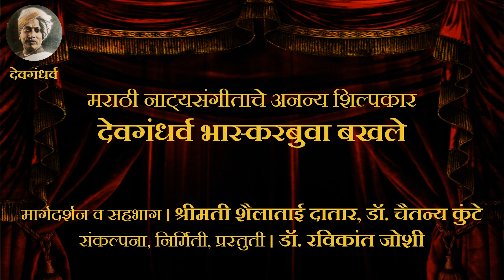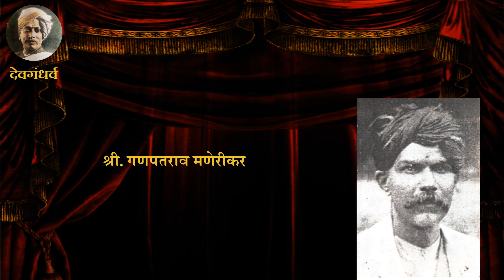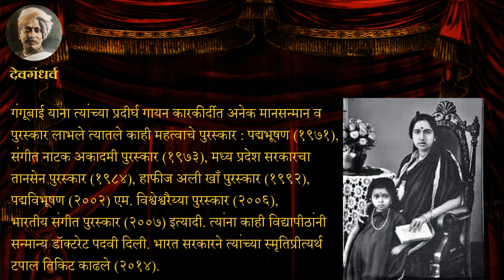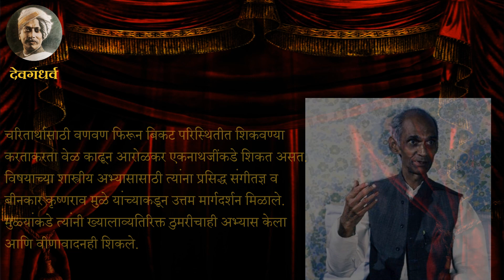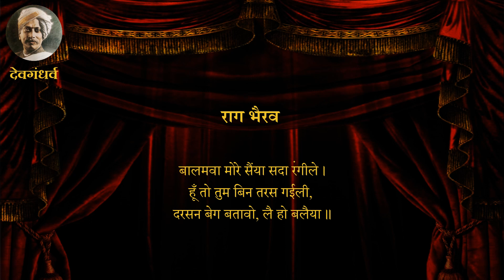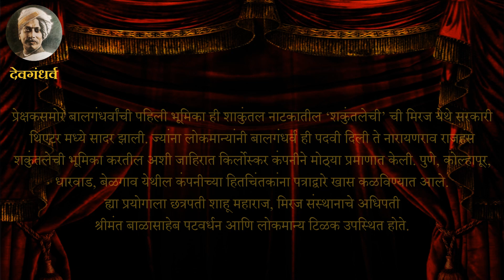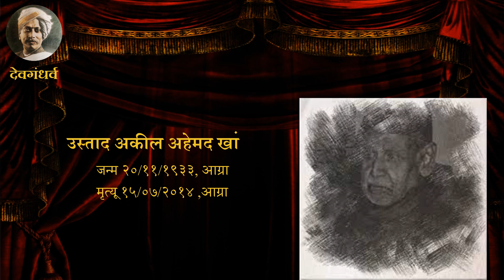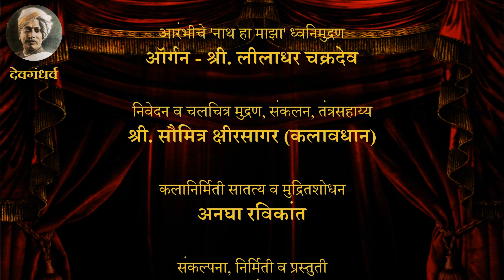देवगंधर्व भास्करबुवा बखले मराठी नाट्यसंगीताचे अनन्य शिल्पकार भाग २४ Devgandharva Bhaskarbuwa Bakhale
देवगंधर्व भास्करबुवा बखले - मराठी नाट्यसंगीताचे अनन्य शिल्पकार - भाग २४
वर्ष २०२२ – २०२३ हे  देवगंधर्व भास्करबुवांच्या पुण्यतिथीचे शताब्दी वर्ष.
त्यानिमित्याने देवगंधर्व भास्करबुवांनी मराठी नाट्यसंगीत कसे घडवले, समृद्ध केले, कळसाला नेले याचा मागोवा ह्या ५१ भागाच्या द्रुक-श्राव्य कार्यक्रमातून घेतला जाणार आहे.
त्यासाठी ह्या कार्यक्रमाच्या प्रत्येक भागात भास्करबुवांनी संगीत दिलेले एक नाट्यपद आणि ज्या बंदिशीच्या आधारे त्यांनी नाट्यपद बांधले ती मूळ बंदीश विवेचनासह मांडण्याचा प्रयत्न करणार आहोत.
त्यासोबत भास्करबुवांचा जीवनपट पण ह्या भागांतून उलगडला जाणार आहे.
सोबत नाटकांविषयी आणि कलाकारांविषयी माहीत देण्यात येणार आहे.

मार्गदर्शन व सहभाग - श्रीमती. शैलाताई दातार, डॉ. चैतन्य कुंटे

विशेष सहाय - श्री. समर माविनकुर्वे, श्री. अजय मांजरेकर

मुलाखतीसाठी स्थळसौजन्य - श्री. क्रांती कानडे

ध्वनि व चित्रमुद्रण, संकलन, तंत्रसाहाय्य - श्री. सौमित्र क्षीरसागर (कलावधान)

संकल्पना, निर्मिती व प्रस्तुती - डॉ. रविकांत जोशी

Devagandharva Bhaskarbuwa Bakhale - Marathi Natyasangeetache Ananya Shilpakaar - Episode 20

Guidance and participation by Smt. Shaila Datar and Dr. Chaitanya Kunte

Special thanks to Shri. Samar Mavinkurve, Shri. Ajay Manjarekar

Location courtesy for interview - Shri. Kranti Kanade

Sound and video recording, editing and compiling, technical support - Shri. Saumitra Kshirsagar (Kalavadhan)

Concept, produced and presented by Dr. Ravikant Joshi